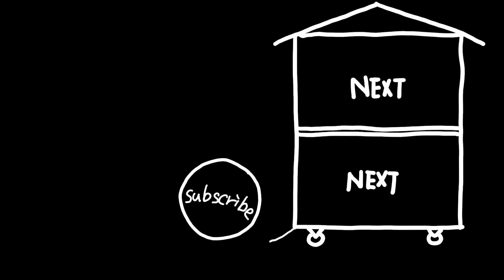【最近買ったモノ】木と革と骨を買いました。なんの参考にもならない買ったモノ紹介 #158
買ったモノ紹介第二弾です。

前回は革と包丁の道具箱と木材を買いましたが、今回も同じく全然おしゃれではないモノを買いました。
なんの参考にもならなくてごめんなさい。
シューツリー　約6000円
シャークレザー　約3000円
骨　約3500円

【靴の専門用語辞典】
ラスト : 木型
木型 : 靴の元になる樹脂や木の型
ウェルト : アッパーと靴底を繋ぐための細い革
アッパー : 靴底より上の部分。足を包む部分。
ライニング : アッパーの裏地の革
ソール : 靴底のこと。本底とも。
レザーソール : 革製の靴底
出し縫い : 靴底を繋ぎ留める縫い。ウェルトとソールを縫う。
掬い縫い : アッパーとウェルト、中底を繋ぐ縫い。
中底 : インソールのこと。主に革。
本底 : 靴底の地面に触れる部材のこと
アウトソール : 本底のこと
ヒール : かかとの部材。
積み上げ : 主に革で作られるヒールのこと
コバ : 靴底の断面部分。
吊り込み : アッパーを木型に沿わせる作業。
漉き : 革を薄くスライスする作業
鳩目 : 紐を通す穴
コテ : 靴底の仕上げに使う鉄製のアイロン
銀面 : 革の表面にあるツルツルした層
床面 : 革内部にある繊維層

ーーーー
このチャンネルは、いとこのケンとワタルの2人で活動しています。

八ヶ岳の森暮らし、靴づくり、ガーデニング、観葉植物など2人のライフスタイルをそのままお伝えできればいいなと思っております。